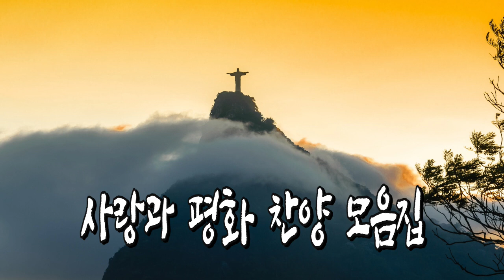[사랑과 평화 찬양 모음집]